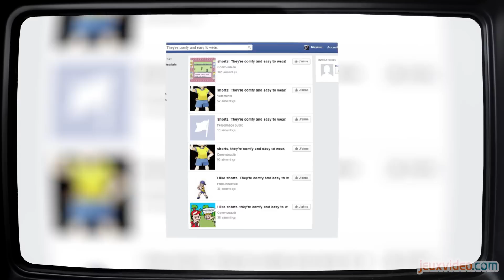Le Fond De L'Affaire - Les easter eggs Pokémon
Le Fond De L'Affaire Les easter eggs Pokémon 08 Décembre 2014
Cette semaine, c'est un spécial easter eggs sur Pokémon que nous propose Maxime.